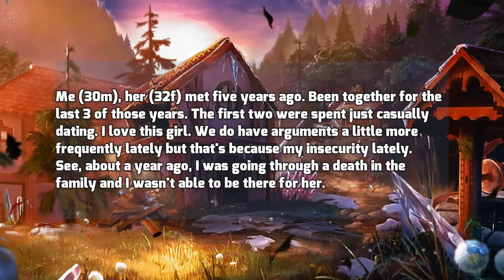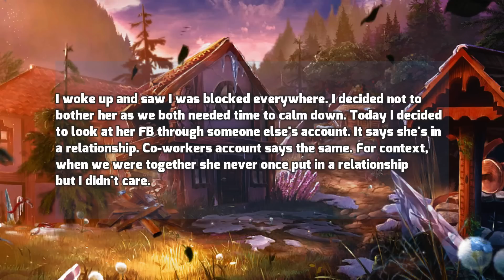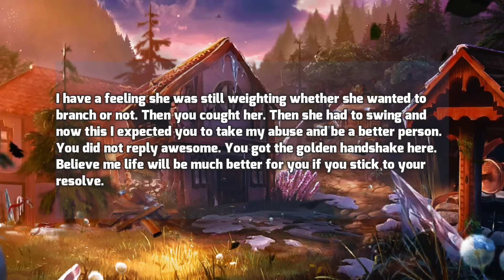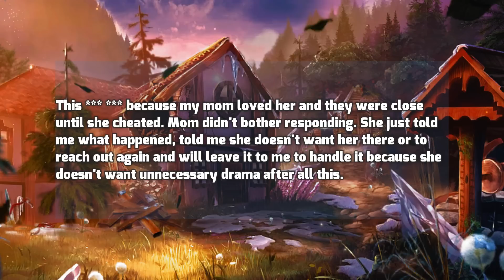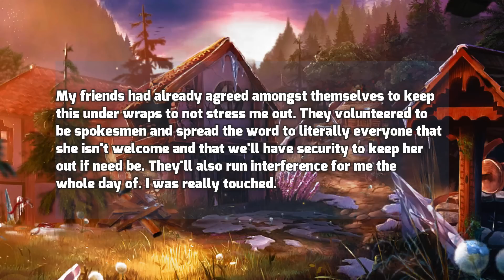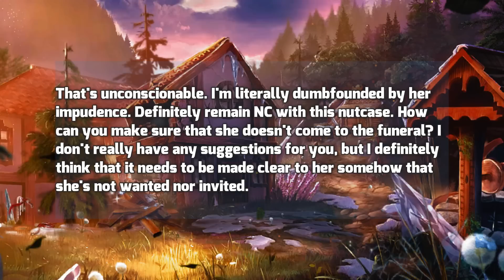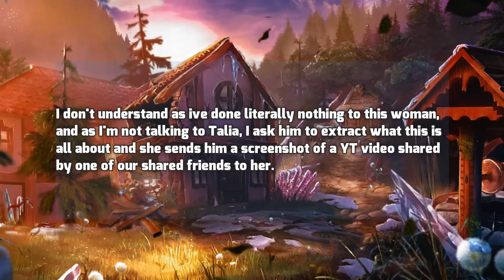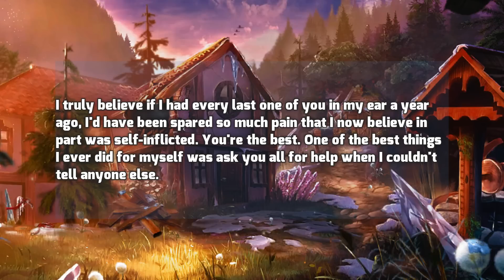GF Left Me For Her Partner & Ghosted Me & Few Days Later She Realized Her Life is Miserable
This women suddenly left her boyfriend, and literally ghosted him. Later when she tried to contact with him, he just ignored her. Now she's blaming him.

Timestamps:
0:00 Intro
0:22 Story
2:47 UPDATE 1
5:03 People's points of view
6:28 UPDATE 2
7:55 UPDATE 3
10:25 People's points of view
12:00 UPDATE 4
16:06 My Feedback